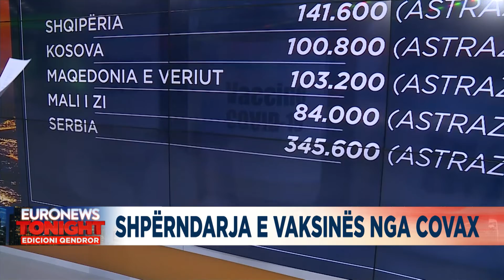COVAX zbardh planin e shpërndarjes së vaksinave, qindra mijëra doza për Shqipërinë e Kosovën